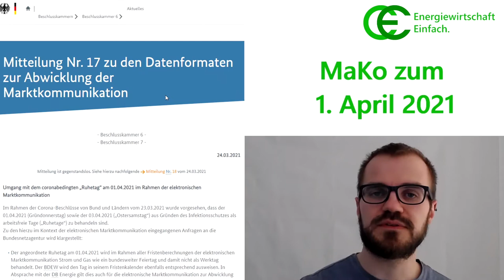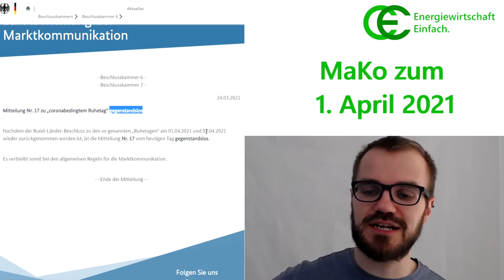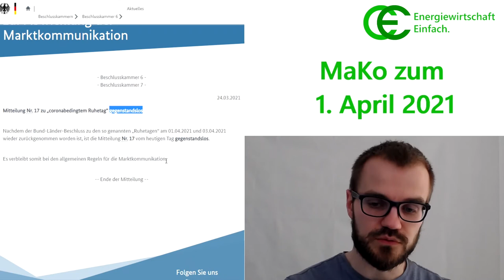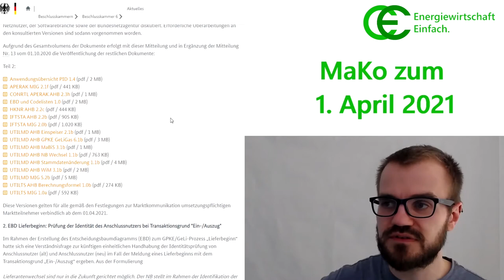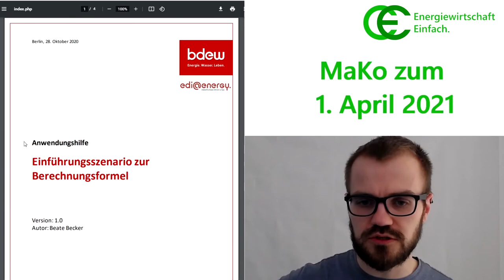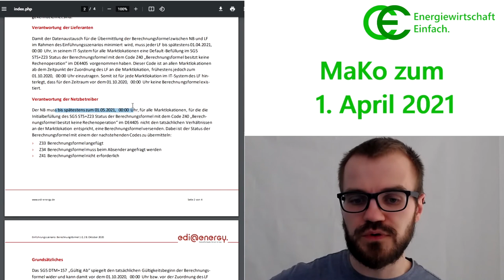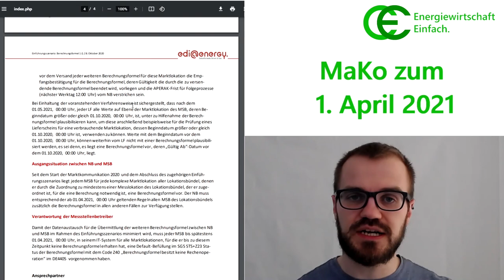MaKo zum 1.April 2021 00:00 Uhr nochmal zusammengefasst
Da es rund um die "Osterruhe" nochmal zu Verwirrungen zum 1. April 2021 kam: hier fassen wir zusammen, was nun tatsächlich vom 31.März 23:59 Uhr auf den April zu tun ist.